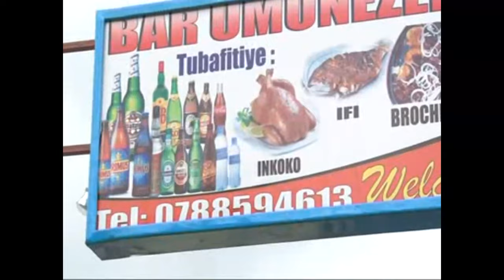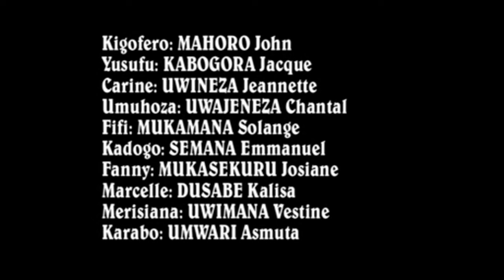Ihorere Mama Full Film Nyarwanda #0723350140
Film name : Ihorere mma film Nyarwanda 2022

Director: RTS
Starring:
Bijoux
Assia
joy
Nana Nadege
Kieffa
Chrissy
Raymond
Ngonga Eugene
papa sava
njuga